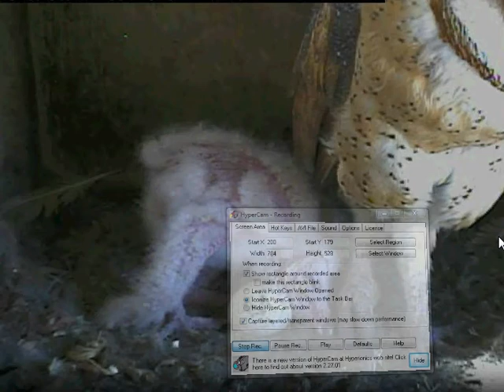Skylarks gets her own mouse! - 3-24-13